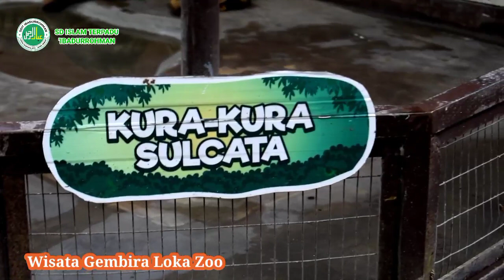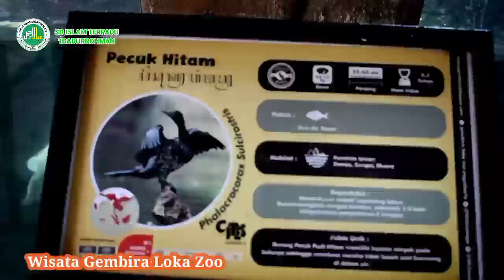STUDY TOUR YOGYAKARTA SDIT IBADURROHMAN, 25-27 Januari 2023